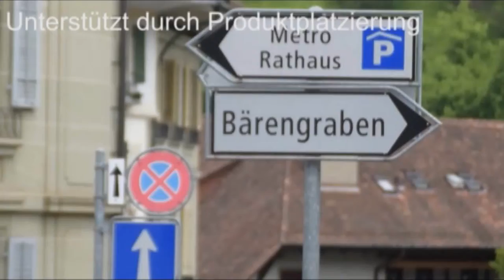Im Bundeshaus in Bern (Interview mit: Duri Campell, Lehrer, Schüler & Lehrerin)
Am 7.6.16 war die erste und die dritte Real aus Thusis in Bern im Bundeshaus.
Marco Ribeiro hatte ein paar Fragen an Martin K., Luana O., Duri C. und Annina G..
Die hat er auch gestellt und gefilmt.

Andere Webseiten :
bündnerstyle.maribe.ch
vortrag.maribe.ch